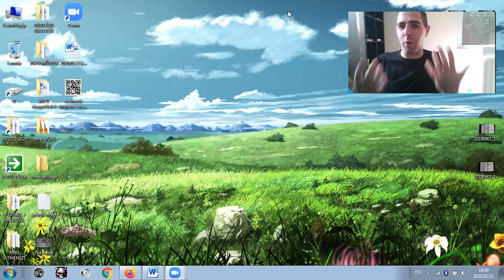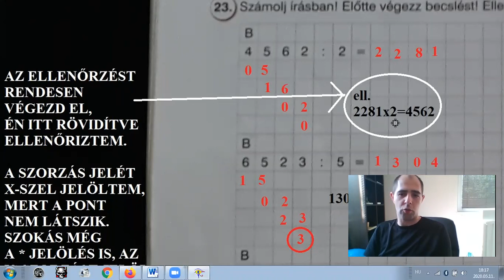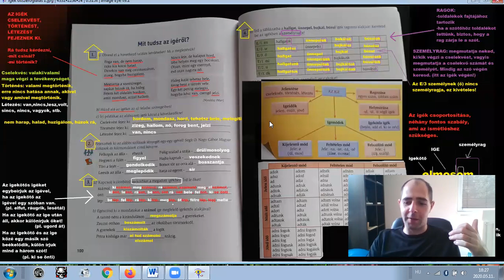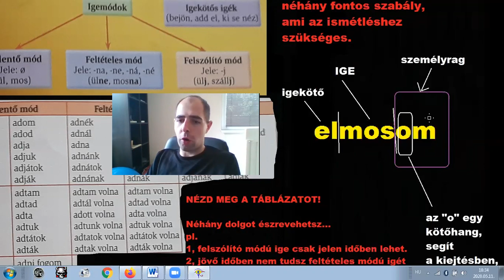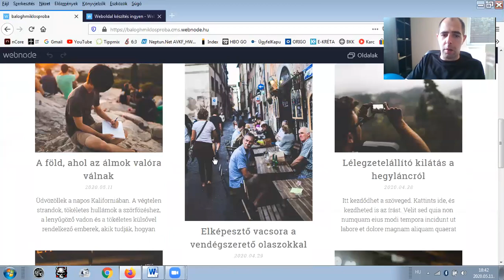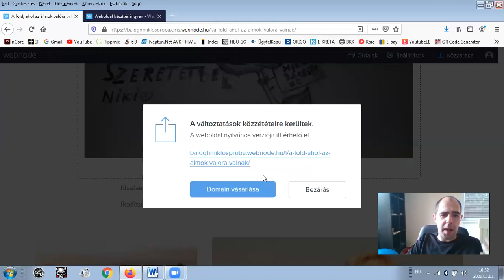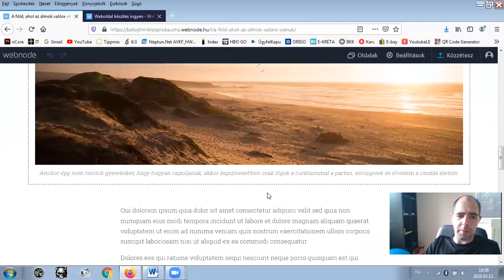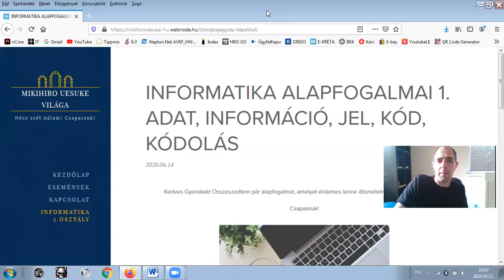2020 05 12 keddi webtervezős igeösszefoglalós szorzós-osztós nap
Csapassuk!
Weboldalt terveztünk: webnode.hu segítségével (nem reklám)